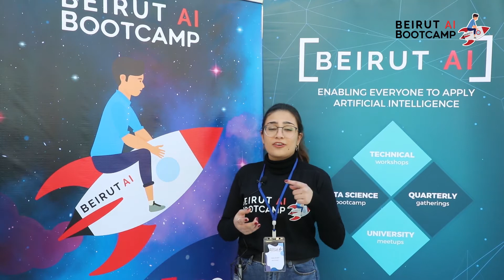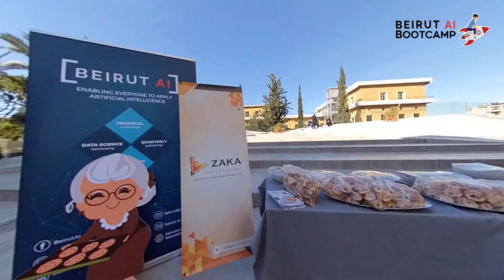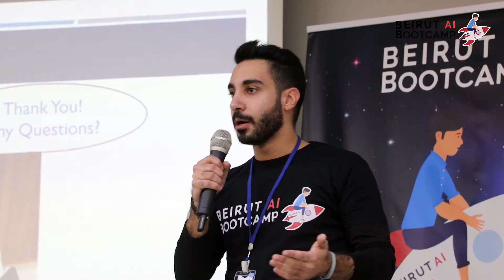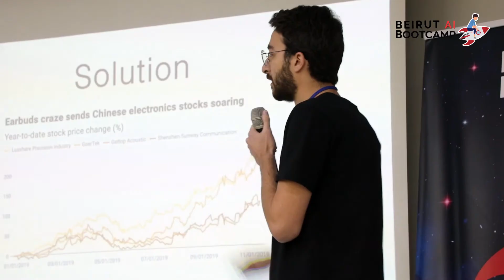Beirut AI Bootcamp - January 2020